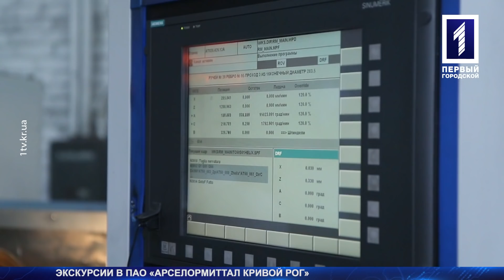Экскурсии на ПАО «АрселорМиттал Кривой Рог»